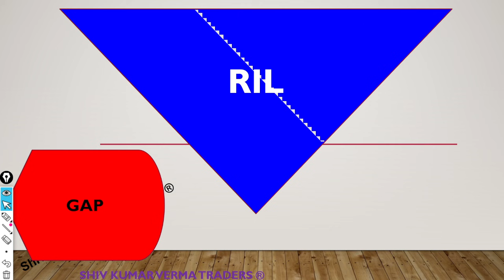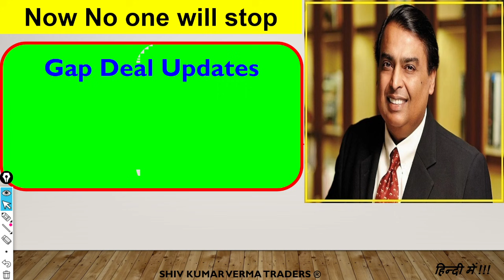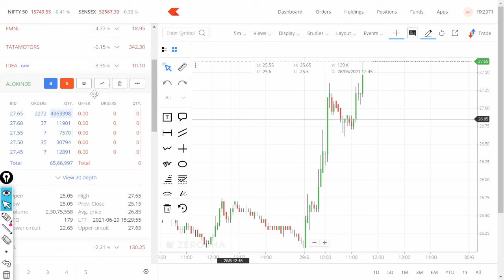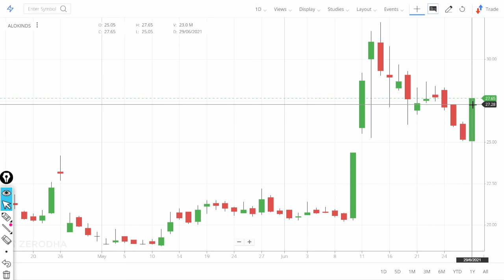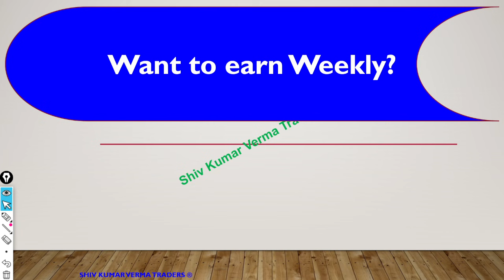Alok Industries Latest News !! Why Alok Share price is in Upper circuit? Alok Target is 100+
AlokIndiustries Share Price NSE
 AlokIndiustries Share Price BSE

0:02 Introduction about the company
In this video we will learn about Alok Industries Latest News !! Why Alok Share price is in Upper circuit? Alok Target is 100+
The Bulls were in firm control of D-Street on Friday with the Indian benchmarks logging their fresh lifetime highs in intra-day session amid favourable global cues.

The momentum also helped individual stocks gain ground with stocks like eClerx Services Limited, Future Retail, and Alok Industries, among others, hitting their respective upper circuit levels. Shares of eClerx Services, for instance, were locked in 20 per cent upper circuit band at Rs 1,617.35 on the BSE after the company reported healthy March quarter numbers (Q4FY21) with revenues up 19.3 per cent quarter on quarter
EClerx Services, Alok Ind: Trading strategies for buzzing stocks of the day
Nifty 500 and Nifty Mid-cap 100 index have already seen a surge of over 2.50 and 6 per cent respectively, in the current month

7. How to earn daily Rs. 2000 risk free by Option selling (PUT & CALL option writing)
01:06 - Fundamentals of the stock

03:06 - Technicals Analysis of the stock

06:06 - Our Recomendation

1) What are the top Stocks in News today?

2) What Stocks are expected to rise today?

3) What is the latest quarter results?

4) Which share will go up in future?

5) What is the stock market doing today?

07:00 Conclusion

Yours
At YouTube Channel Share Latest News Trader
ShivKumar VermaTraders